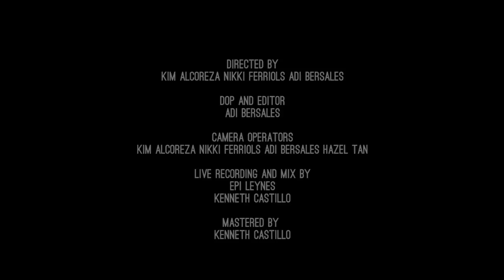TAMBAYAN SESSIONS Ep. 01: Idioms and Dispositions - Just Like An Angel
The UP Music Circle Tambayan Sessions presents: IDIOMS AND DISPOSITIONS with their song "Just Like an Angel"